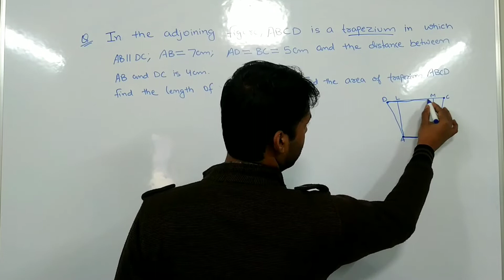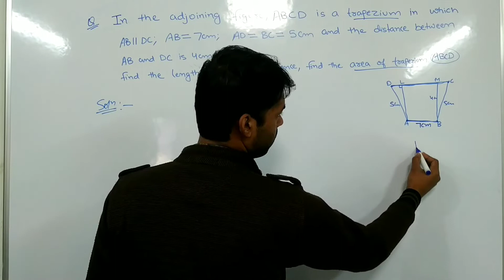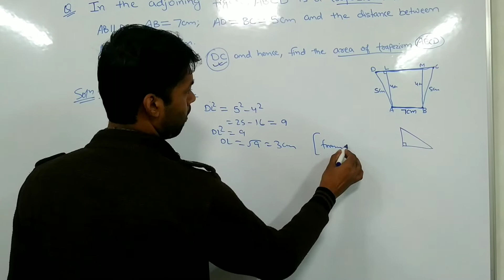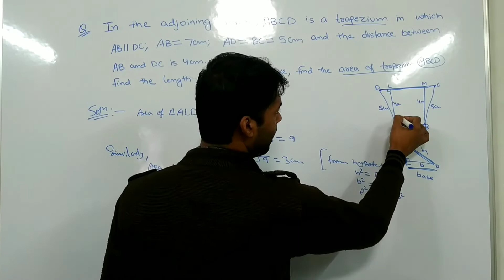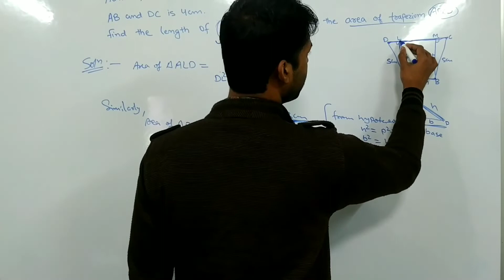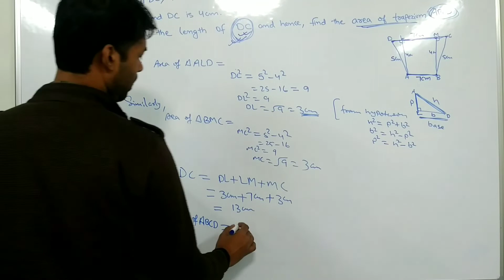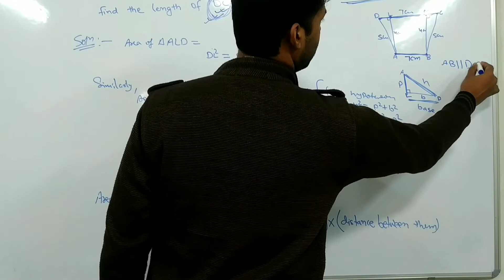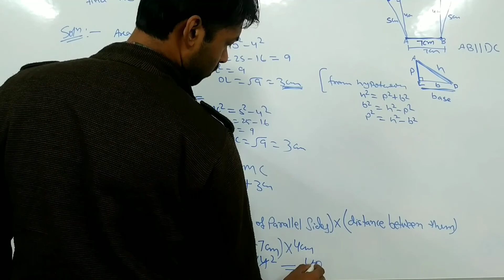Area parallelograms and triangle trapezium youtube clases maths wisegrain classes